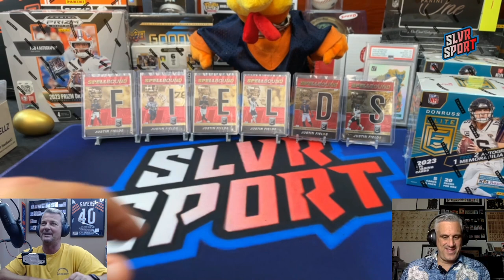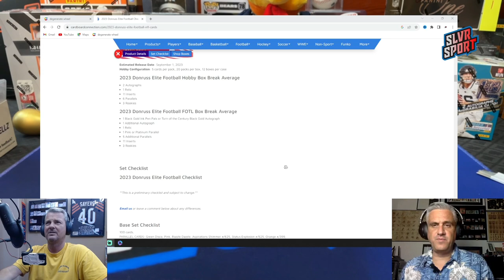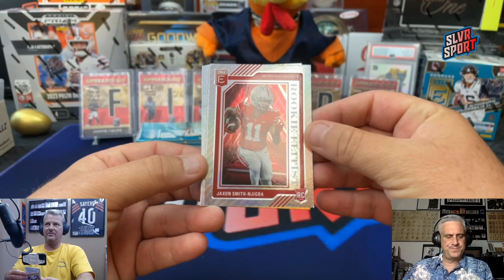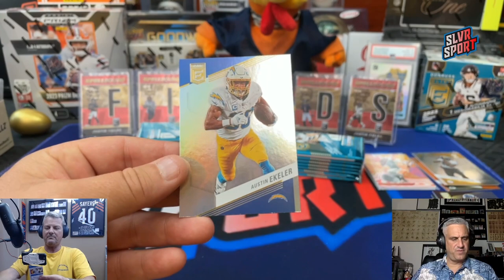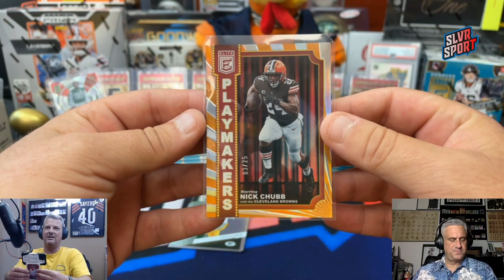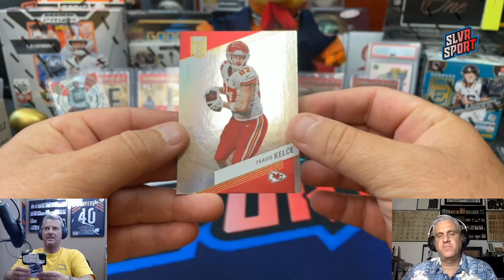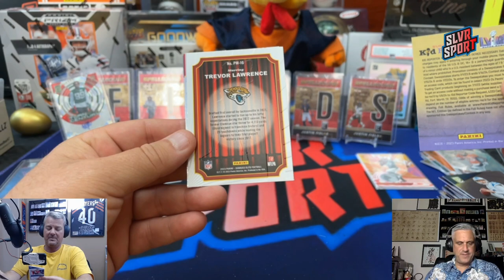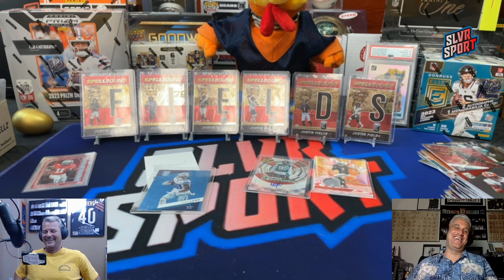EARLY LOOK 👀 2023 Donruss Elite Football FOTL Hobby Box - Black Gold Autos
Another First Off The Line Football Hobby Box Rip from SLVRsport! Each Box of 2023 Donruss Elite is probably retailing for around $400-$450 right now and promises 1 Black Gold On-Card autograph plus 1 other autograph along with an FOTL exclusive Pink or Platinum base parallel along with a handful of other numbered cards and inserts. We are not a huge fan of Elite Football at inflated prices as it doesn't generally hold long term value and quite honestly it can be a pretty boring rip. Our favorite insert set is definitely the SpellBound as you can spell out the name of your favorite player!

Check out our cards for sale at Ebay under the name slvrsportcollectables

SLVRsport
91921